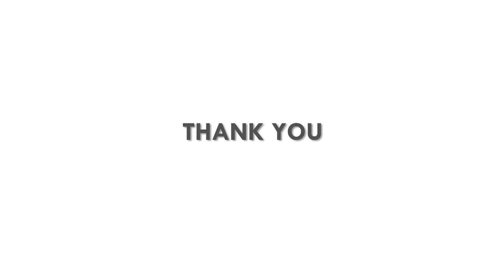Padmini Swaminathan - Patriarchy and Capitalism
Aspects of Feminist Theory and Practice - Urban Action School 2016